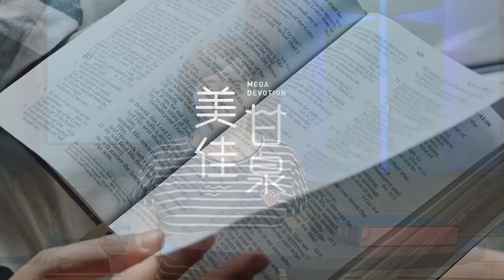美佳甘泉: 探索挣扎（02）突来的叛逆记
箴言4:23-26
陈莲娜传道

《美佳甘泉》与您分享灵修的信息。讲员将从圣经和他个人的领受分享圣经的亮光和启迪。我们祷愿这个灵修节目，能够帮助你更加认识上帝，在阅读圣经，聆听祂的话语和祷告中，经验上帝的同在和更新，好让我们的生命散发基督的荣美。